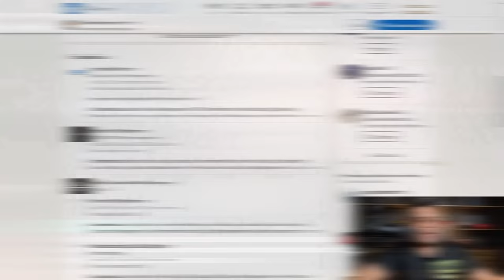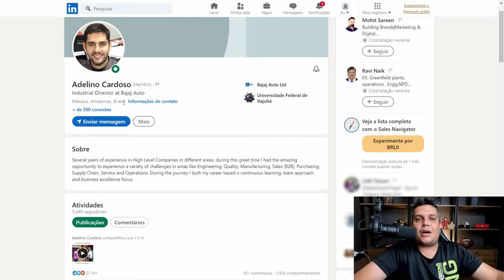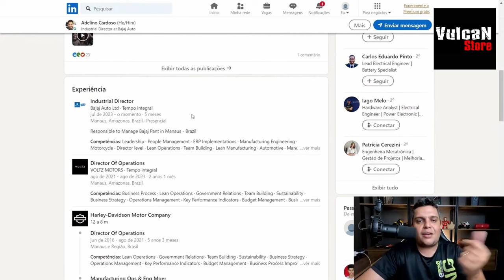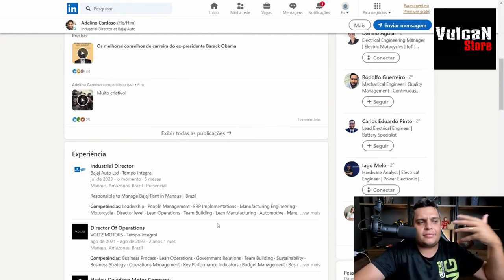Com Fabrica Própria a BAJAJ vai sair da DAFRA ?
✅Haya Creations✅
Film Maker
✅Vulcan Radical Store✅
Endereçõ: Rua Marquês do Herval, 95 - Centro
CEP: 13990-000